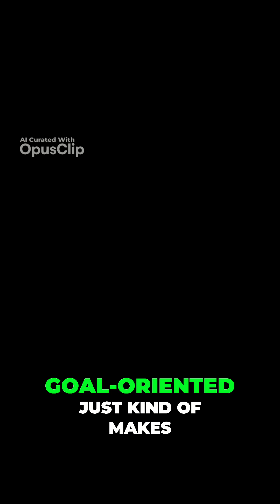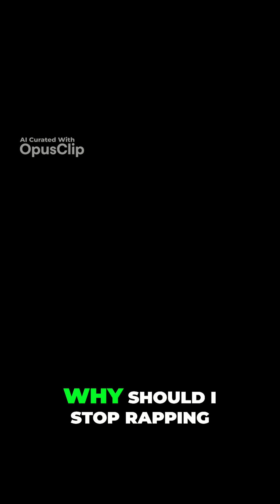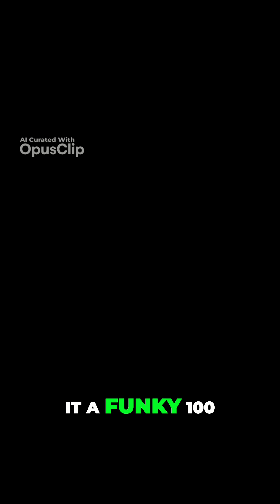Behind the Scenes My Journey to Success as a Rapper